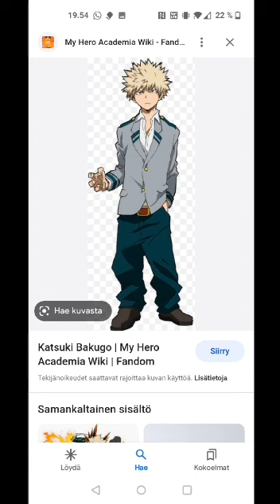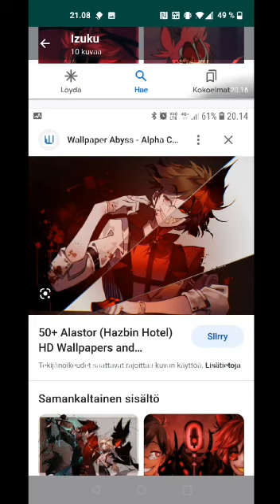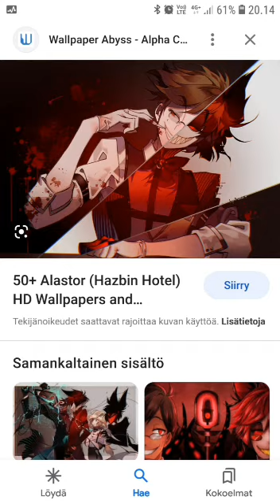6. helmikuuta 2023